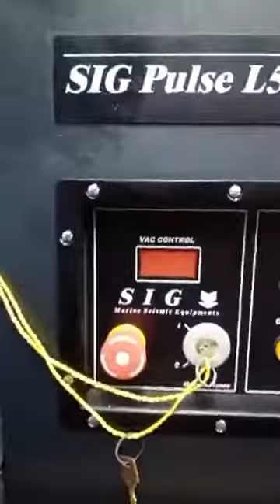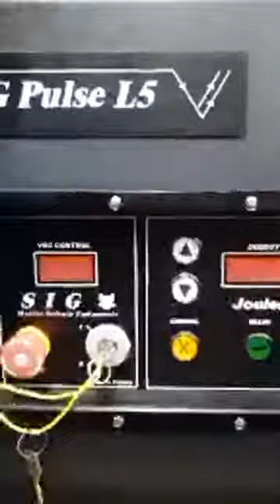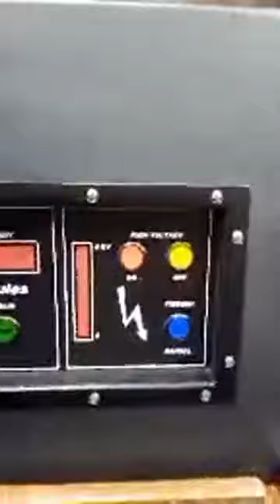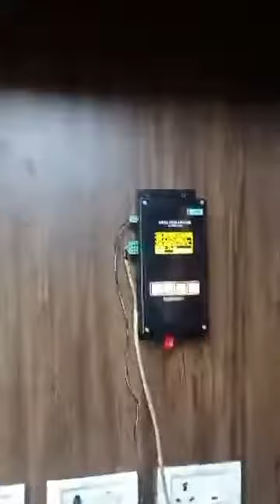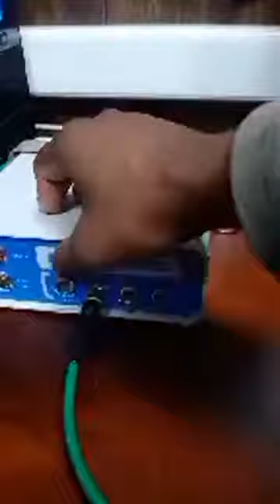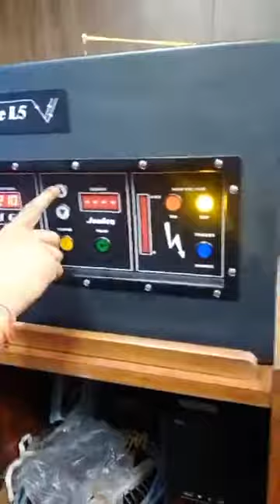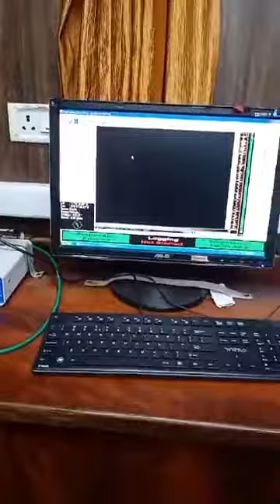Cruise Diary of a Marine Geophysicist.